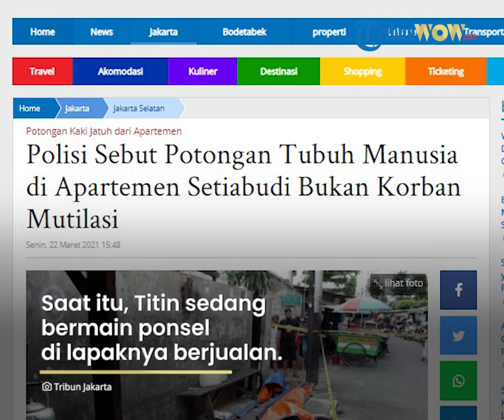Kesaksian Penjual Nasi Goreng yang Kepalanya Tertimpa Potongan Kaki di Setiabudi: Tau-tau Jatuh Aja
TRIBUN-VIDEO.COM - Titin Siti Fatimah (59) kaget bukan main saat potongan kaki korban bunuh diri jatuh menimpa terpal lapak jualannya di Jalan Pedurenan Masjid, Karet Kuningan, Setiabudi, Jakarta Selatan, pada Senin (22/3/2021) sekitar pukul 11.30 WIB.

Saat itu, Titin sedang bermain ponsel di lapaknya berjualan.